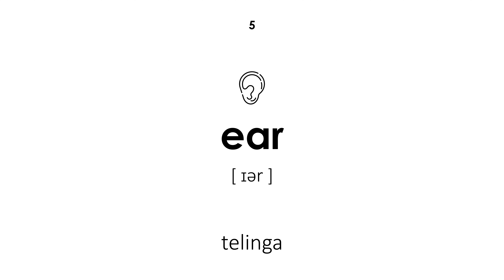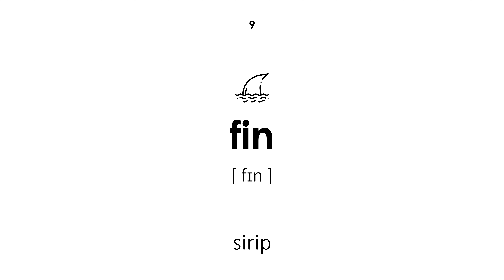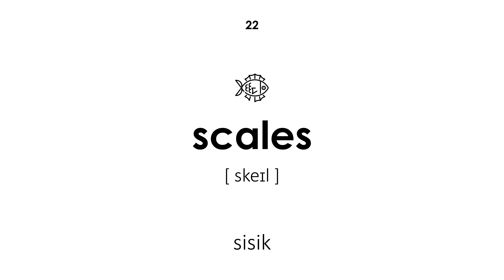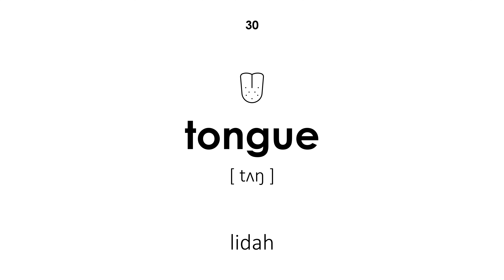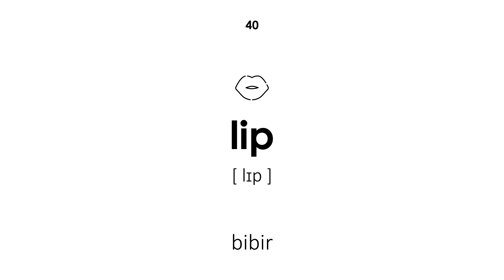Bagian tubuh hewan dalam bahasa Inggris (Suara laki-laki)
Bagian tubuh hewan dalam bahasa Inggris. Semua kata memiliki transkripsi dan terjemahan dari bahasa Indonesia ke bahasa Inggris. Pelajaran ini akan berguna untuk anak-anak dan orang dewasa. Guru mengucapkan kata-kata dengan suara laki-laki.

Navigasi:

00:00 — Awal dari pelajaran
00:22 — paruh
00:28 — tubuh
00:33 — cakar
00:39 — jengger
00:44 — telinga
00:50 — mata
00:56 — taring
01:01 — bulu
01:06 — sirip
01:12 — bulu
01:17 — insang
01:23 — kepala
01:28 — kulit
01:34 — tungkai
01:40 — tapak
01:46 — tanduk
01:51 — surai
01:57 — mulut
02:03 — moncong
02:09 — hidung
02:14 — mengais
02:21 — sisik
02:26 — kulit
02:32 — moncong
02:38 — kerang laut
02:43 — sengatan
02:49 — ekor
02:54 — gigi
03:00 — tentakel
03:06 — lidah
03:12 — belalai
03:16 — taring
03:23 — ambing
03:28 — selaput
03:34 — cambang
03:39 — sayap
03:44 — wol
03:50 — lubang hidung
03:56 — rahang
04:02 — bibir
04:07 — Akhir dari pelajaran

Video ini tersedia dalam variasi lain:

— Suara wanita, latar belakang hitam
— Suara laki-laki, latar belakang hitam